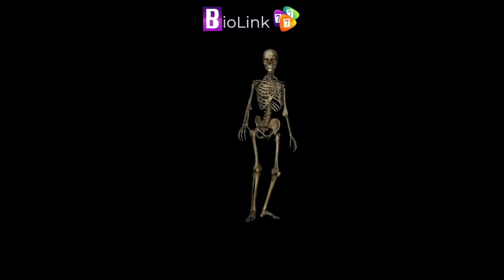🎁 𝗕𝗶𝗼𝗟𝗶𝗻𝗸 𝟳𝟳𝟳, 𝗖𝗼𝗻𝘀𝘁𝗿𝘂𝗰𝘁𝗼𝗿 𝗗𝗲 𝗣á𝗴𝗶𝗻𝗮𝘀 𝗪𝗲𝗯 𝗚𝗿𝗮𝘁𝗶𝘀 𝗬 𝗦𝗲𝗴𝘂𝗿𝗼🎁 𝟮𝟬𝟮𝟭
¿Sabes que sólo puedes compartir un enlace en Instagram? Deseas tener todos tus proyectos o servicios en un sólo lugar y encuentras que tener una página web, pero no cuentas con el presupuesto y los gastos mensuales que esto conlleva. Te presento, BioLink 777, el constructor de páginas web más seguro que puedas tener. Esta aplicación es gratis y de por vida. Tiene más beneficios que otras páginas constructoras de micro páginas web.